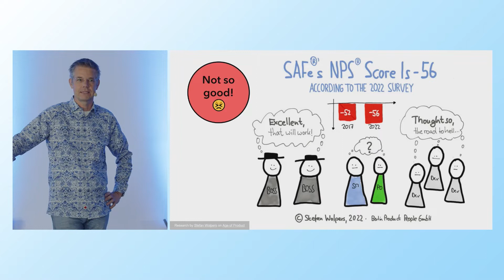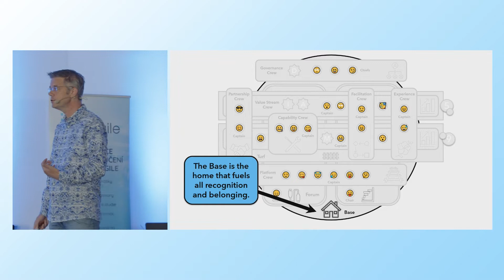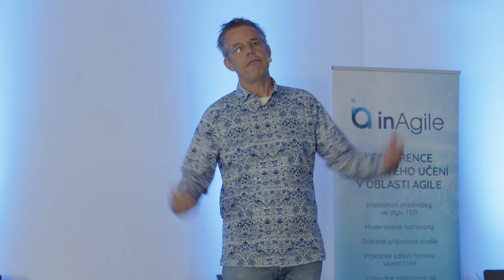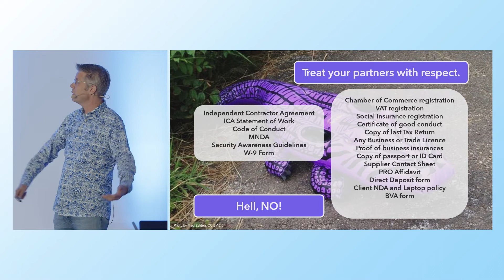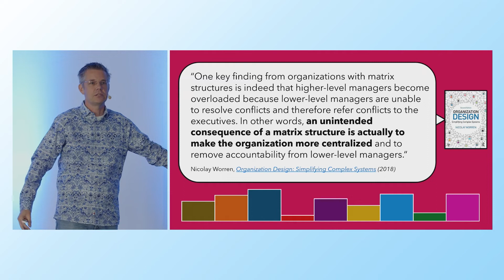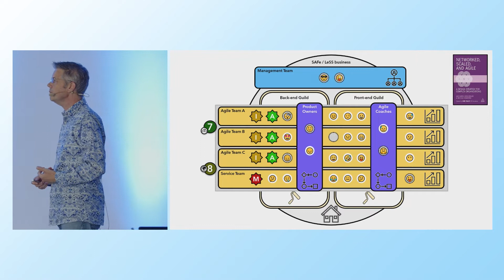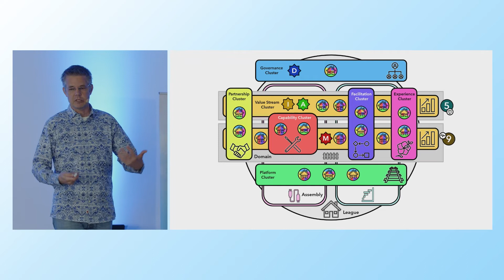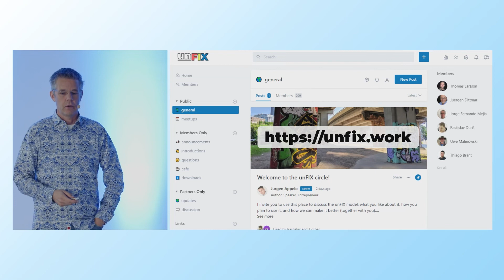The unFIX Model for Versatile Organization Design - Jurgen Appelo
Konference inAgile 2022 Praha